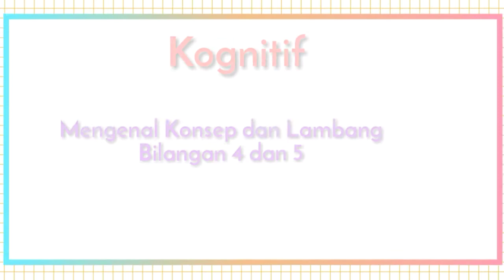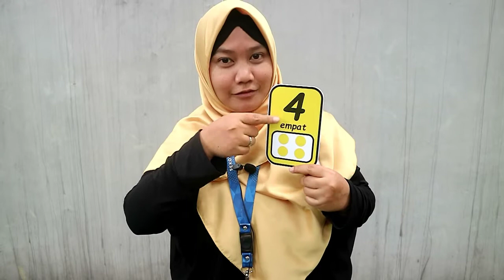Kelompok Bermain Kognitif Mengenal Konsep dan Lambang Bilangan 4 dan 5